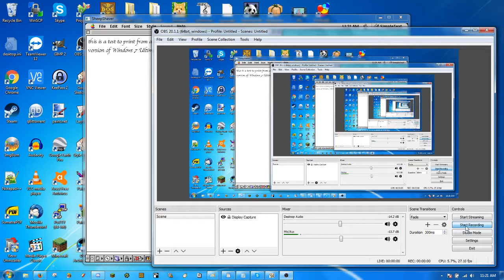Printing from emulated Mac OS 9 to Windows 7